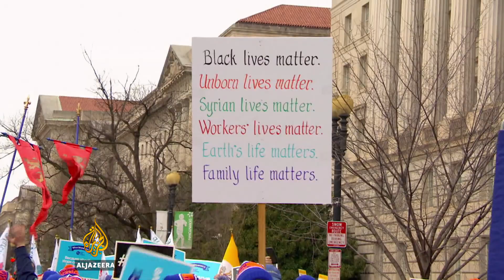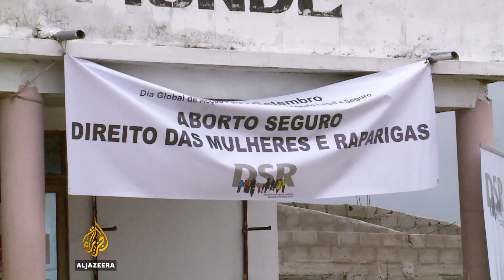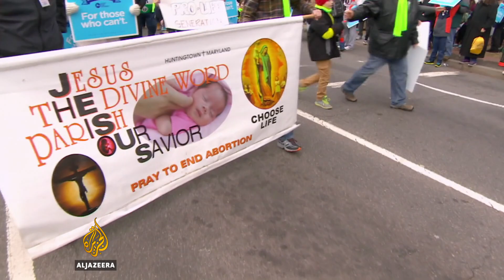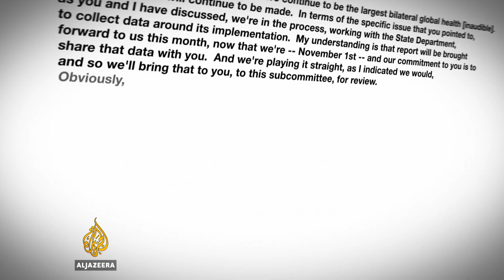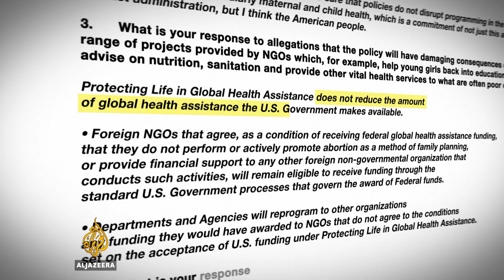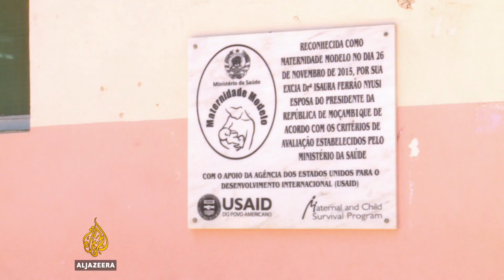🇺🇸 Trump and the Ethics of Foreign Aid | People & Power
One of US President Donald Trump's first acts in office was to sign an order tying US foreign aid to the issue of abortion.

Under the new policy, "Protecting Life in Global Health Assistance", any foreign aid organisation that wants US funds cannot "perform or actively promote abortion as a method of family planning in foreign countries".

For Trump supporters, this was a major victory from a pro-life president. For opponents it was a "global gag rule": the reinstatement of an aid and abortion policy that's been part of the American political landscape for decades, introduced by successive Republican presidents, rescinded by Democrat administrations.

Critics have claimed Trump's version goes far further than previous edicts extending the abortion and aid rule to a huge range of international initiatives on HIV, TB, and even advice on clean water.

The US administration has also faced allegations that far from "protecting life" the Trump policy could lead to a global increase in maternal deaths and unsafe abortions.

Sarah Spiller and Callum Macrae travelled to Mozambique in southern Africa to investigate the impacts of the new Trump policy and the questions it raises.